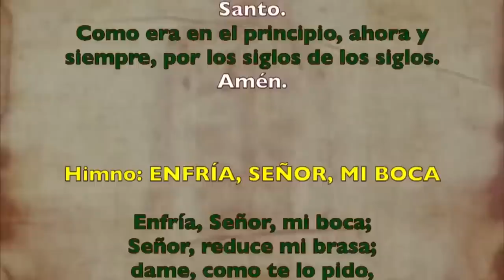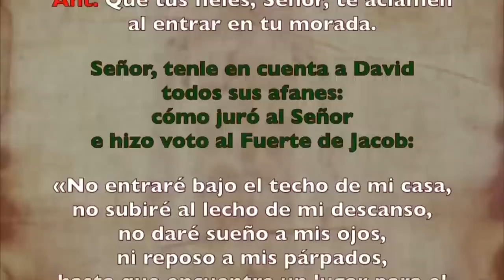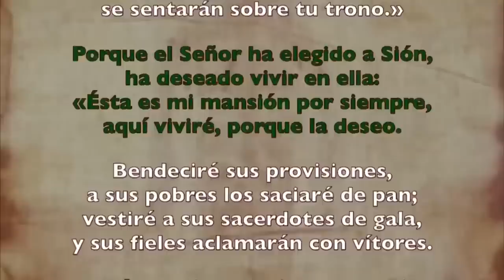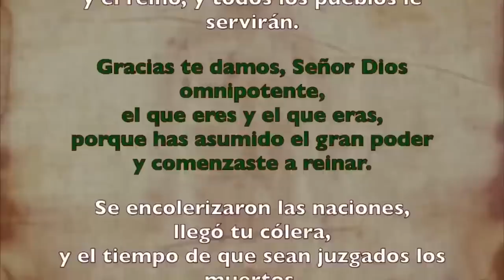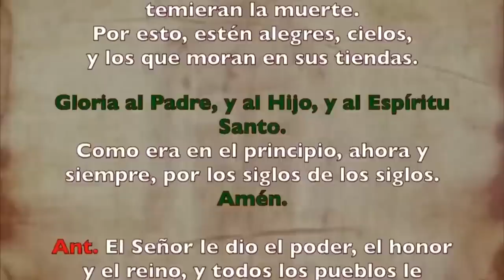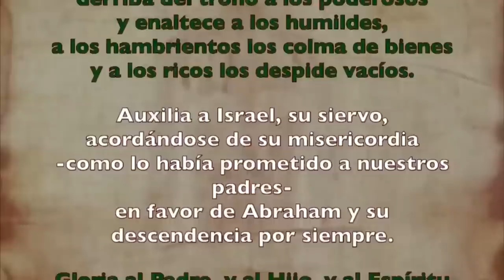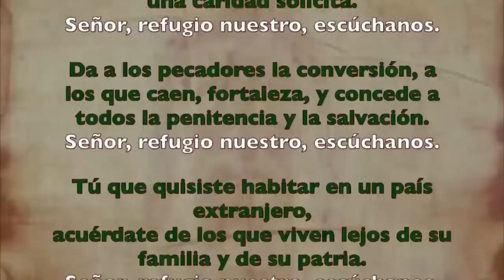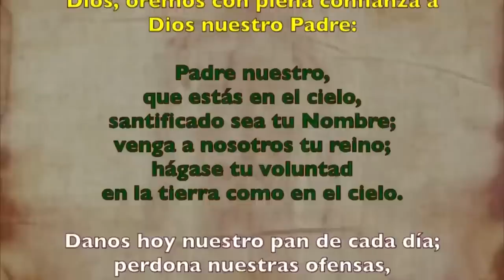Oración de la tarde (Vísperas), JUEVES 17 DE AGOSTO 2023 | XIX del Tiempo Ordinario